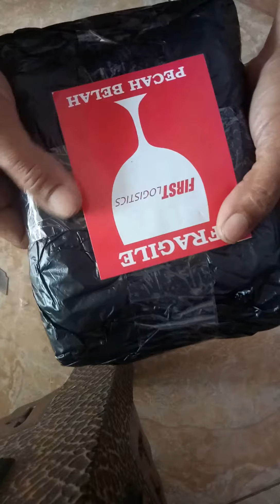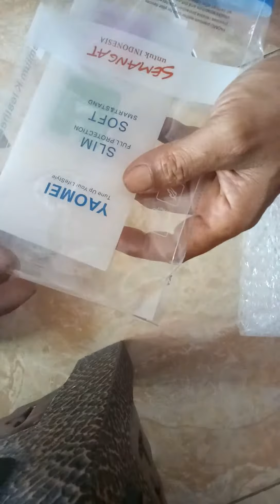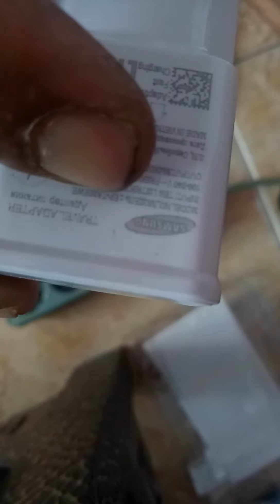Belanja ToPed Lapak Rooney Acc - INV/20181031/XVIII/X/224675439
Video Ini Hanya Untuk Menjelaskan Kondisi saat Barang Diterima,  Dan Pembukaan Packing Produknya.

Belanja di TokoPedia Aplikasi
Nama Lapak : Rooney Acc
Lokasi Lapak di Surabaya
Jumlah Item Belanja : 2 Item
Berupa :
1. Charger Samsung Note 3 ( Fungsi Oke)
2. Tempered Glass Samsung Note 3 ( Pecah)
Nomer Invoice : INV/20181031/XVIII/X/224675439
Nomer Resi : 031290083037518